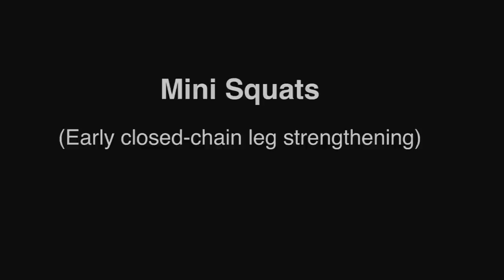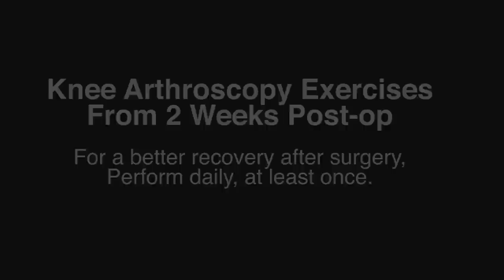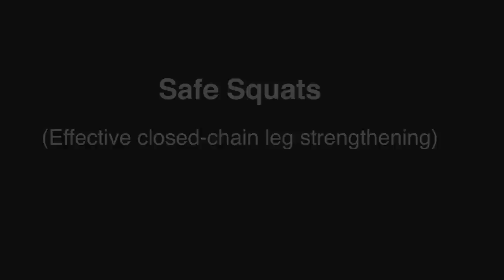A Complete Physiotherapy Exercise Routine for Knee Arthroscopy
GET GREAT RESULTS! Designed by our expert physiotherapy team. Simply follow the exercises in real-time to complete your rehabilitation exercises after your knee surgery. Simply repeat what you see and you will have completed the best post op regime for your knee.